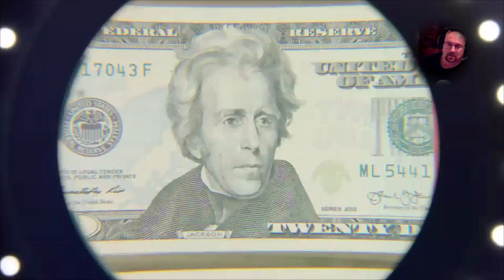Tom Clancy's The Division with Villric_Blade and Chance